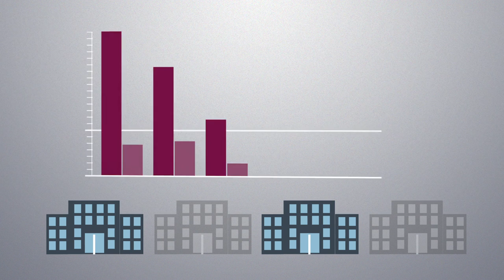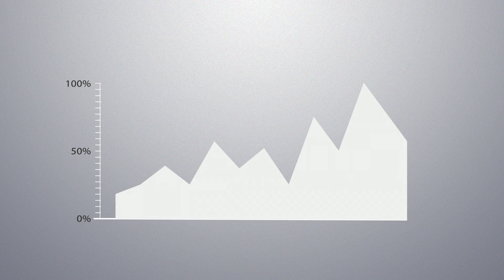Sprecher David Lütgenhorst Erklärfilm